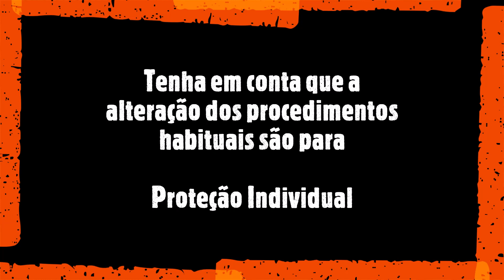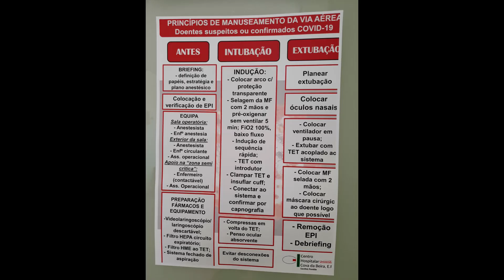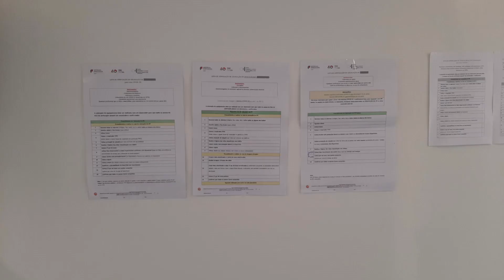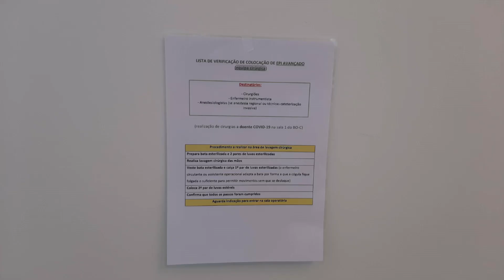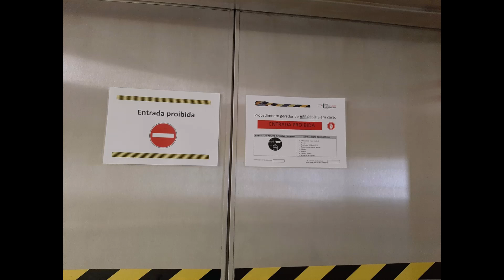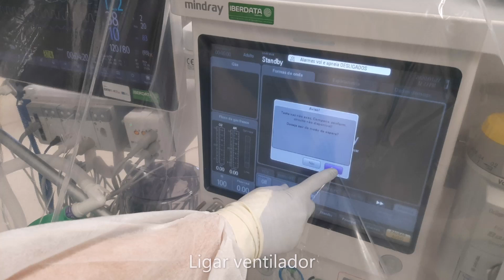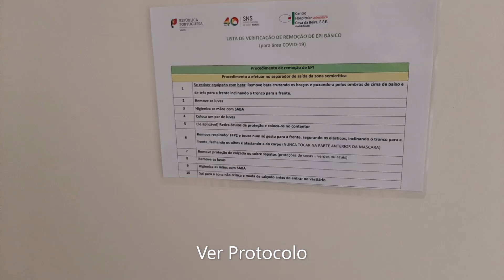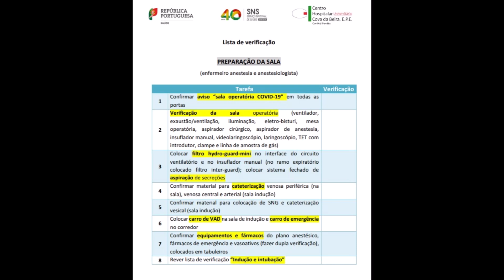Cirurgia COVID-19 - TUTORIAL - EPI, Anestesia, Recobro/Centro Hospitalar Universitário Cova da Beira